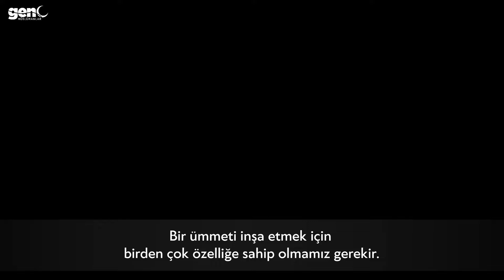Hz. Nuseybe binti Ka'b - Ümmeti İnşa Edenler 23. Bölüm [Türkçe Altyazılı]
Ümmeti İnşa Edenler 23. Bölüm'de Dr. Haifaa Younis, bizlere Hz. Nuseybe binti Ka'b'ı anlatıyor.
► GM Plus + Kanalımız:   @GencMuslumanlarPlus
► Neşid/Ezgi Kanalımız:   @GencMuslumanlarNesid
► Kuran Tilavetleri Kanalımız:   @GencMuslumanlarKuran